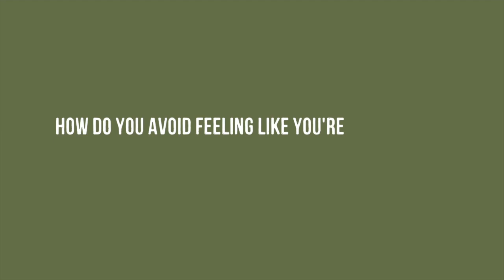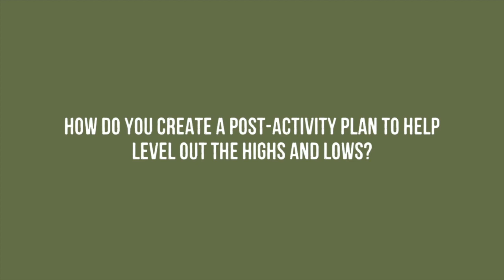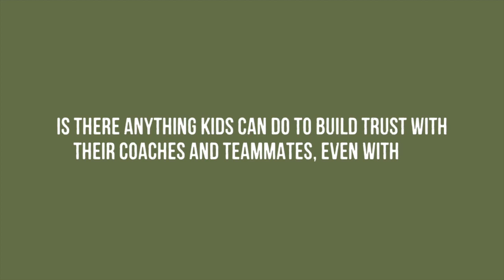Hope-Mongering #18: Sports & T1D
From little league to competitive high school sports, playing sports with T1D can mean extra considerations, including management adjustments and conversations with coaching staff. In this episode of Hope-Mongering, Derek Duman leads us in a conversation about all things sports and T1D. Derek was diagnosed with T1D as a child and grew up playing all kinds of sports. As an adult he has coached high school football, basketball, golf, and softball. He is currently an athletic director in Portland. Derek talks about playing competitive sports as a teen with T1D, how to talk to teammates about T1D, how to work with coaches, and some fun tips along the way.

Join us live on Zoom at 7pm on the third Thursday of each month for our Hope-mongering Parent/Caregiver Support Sessions! to receive the link to join our next session. Hope-mongering sessions are always free.